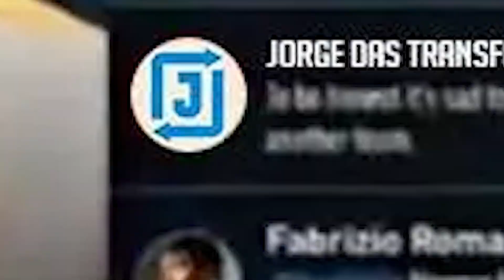EA SPORTS FC 24: LA EVOLUCIÓN DEL FÚTBOL VIRTUAL en MODO CARRERA, ULTIMATE TEAM Y MAS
Descubre las mejoras y las nuevas características de EA Sports FC 24, secuela espiritual de Fifa 23!

◦•◦•◦•◦•◦•◦•◦•◦•◦  MAS DEL CANAL ◦•◦•◦•◦•◦•◦•◦•◦•◦

El día de hoy les traigo un nuevo gameplay en español le daremos a un nuevo juego:
¡Bienvenido al futuro del fútbol con EA Sports FC 24! En este video, te mostraremos todas las emocionantes novedades y mejoras que encontrarás en el juego más esperado del año. Con gráficos de última generación, movimientos auténticos y una experiencia de juego sin precedentes, EA Sports FC 24 llevará tus habilidades futbolísticas al siguiente nivel. Sumérgete en el modo carrera mejorado, donde podrás personalizar tu estadio y disfrutar de una mayor interacción con los jugadores. Además, el fútbol femenino llega a Ultimate Team, ¡ampliando las posibilidades de armar tu equipo de ensueño! ¡No te pierdas esta oportunidad de vivir la evolución del fútbol virtual!

En lo que supone el mayor salto a nivel de autenticidad y realismo del juego hasta la fecha, HyperMotionV** lleva el ritmo y la fluidez del fútbol real a The World's Game con datos volumétricos de más de 180 partidos de primer nivel de competiciones como la UEFA Champions League tanto femenina como masculina, la Premier League y la LaLiga EA SPORTS.

**Tecnología HyperMotionV solo disponible en las versiones para PlayStation®5, Xbox Series X|S y PC.

Optimizado por datos de Opta del mundo real y datos de otras fuentes, PlayStyles dimensiona a cada futbolista y va más allá de sus valoraciones generales para plasmar las habilidades que les hacen especiales en el campo. PlayStyles afecta a la jugabilidad y proporciona aptitudes únicas que verás y sentirás al jugar, lo que hace la que la experiencia sea más auténtica.
El nuevo motor de Frostbite™ exprime al máximo cada detalle para que vivas EA SPORTS FC™ 24 como si fuera fútbol de verdad, desde modelos de futbolista SAPIEN más realistas, hasta las arrugas de las equipaciones al superar a la defensa, y una experiencia de partido mejorada.
Desarrolla a tus propias leyendas del club, mejorando a tus futbolistas con las nuevas Evoluciones de Ultimate Team™. Completa objetivos para mejorar sus habilidades individuales, Estilos de juego, valoraciones generales e incluso cómo se ven sus artículos de jugador.

Ultimate Team™ une las dos partes de The World’s Game al juntar el fútbol masculino y femenino para que jueguen en el mismo campo y desbloquear un sinfín de formas de crear el once de tus sueños.

Del estadio a la calle, únete a tus colegas en Clubes y VOLTA FOOTBALL™ en EA SPORTS FC™ 24 con el Cross-Play***. Juega, progresa y personaliza a tu Pro de la forma más fiel al fútbol gracias al nuevo formato de temporada de clubes que culmina en las eliminatorias, la introducción de Estilos de juego para un desarrollo de futbolistas más realista y un nivel de personalización jamás visto.

◦•◦•◦•◦•◦•◦•◦•◦•◦ SOBRE MI ◦•◦•◦•◦•◦•◦•◦•◦•◦

¡Hola Amigas y Amigos! Gracias por visitar mi canal. Este canal nace como un nuevo proyecto de mi vida con la esencia del entretenimiento, pienso que el objetivo en Youtube es la cantidad de personas a las que puede llegar tu mensaje y los cambios que generes en la vida de los espectadores, por eso lo que creo en mi canal es usar mi hobby favorito como modo de entretenimiento para que lo pasen lo mejor posible y sacarles una sonrisa. Los quiero ♥, nos vemos en el próximo video!.